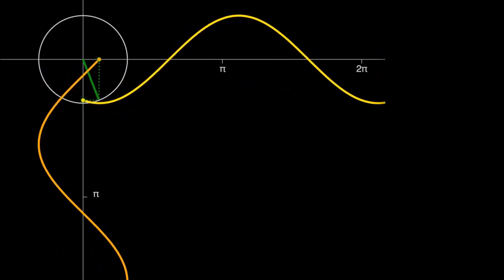Seno y coseno de vector rotacional | Ingeniería eléctrica | Khan Academy en Español